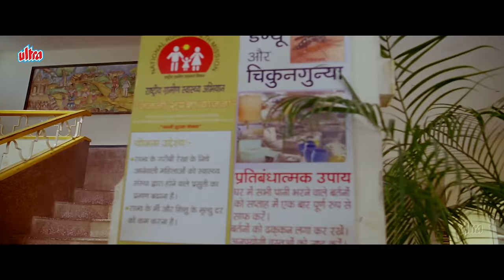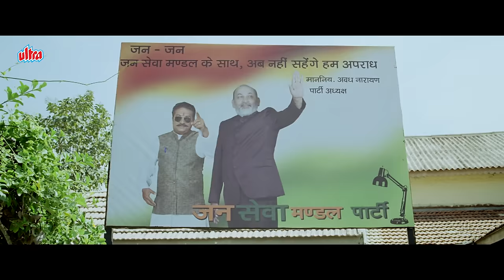चुलबुल ने मारे चार मुक्के गेंदा उठ गया दुनिया से - सलमान खान ज़बरदस्त सीन Dabangg 2 | Salman Khan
Dabang Part 2" is an action-packed Bollywood sequel that continues the thrilling journey of Inspector Chulbul Pandey. As he faces new challenges and confronts dangerous adversaries, Chulbul's charismatic personality and unique style of justice shine through. With stunning cinematography, gripping storytelling, and power-packed performances by Salman Khan, Sonakshi Sinha, and a stellar cast, this film promises to deliver an exhilarating cinematic experience.

Movie : Dabang 2
Cast :
Salman Khan as Inspector Chulbul Pandey
Sonakshi Sinha as Rajjo Pandey
Arbaaz Khan as Makhanchand "Makkhi" Pandey
Prakash Raj as Thakur Bachcha Lal Singh, a politician, and the main antagonist (Voice dubbed by Rajesh Jolly)
Vinod Khanna as Prajapati Pandey
Mahie Gill as Nirmala Pandey
Nikitin Dheer as Chunni, the secondary antagonist
Deepak Dobriyal as Genda Singh, Bachcha's brother
Gireesh Sahedev as Inspector Siddique
Manoj Pahwa as Commissioner SP Anand Mathur
Flora Asha Saini in a cameo as a reporter[6]
Madhumita Das as Raina Tripathi
Sandeepa Dhar as Anjali Prasad[7][8]
Tinu Anand as the master in a special appearance
Manoj Joshi as a shopkeeper in a special appearance
Nitesh Pandey as a doctor in a special appearance
Pankaj Tripathi as Filawar
Rashami Desai in a cameo appearance in the song "Dagabaaz Re"
Nandish Sandhu in a cameo appearance in the song "Dagabaaz Re"
Achyut Potdar as Beni Prasad, Anjali's Grandfather
Malaika Arora Khan as Munni, a bar dancer in the item number song "Pandeyji Seeti"
Kareena Kapoor Khan as a bar dancer in the item number song "Fevicol Se

    Director: Arbaaz Khan
    Producer: Arbaaz Khan, Malaika Arora Khan
    Story: Dilip Shukla
    Screenplay: Dilip Shukla, Abhinav Kashyap
    Music Director: Sajid-Wajid
    Cinematography: Aseem Mishra
    Editor: Pranav V. Dhiwar